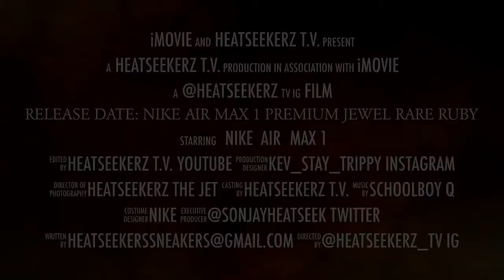Release Date Nike Air Max 1 Premium Jewel Rare Ruby